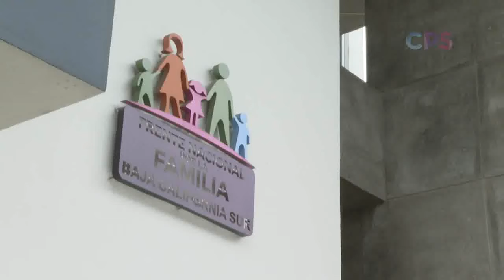Realizará Frente por la Familia marcha contra el aborto en BCS